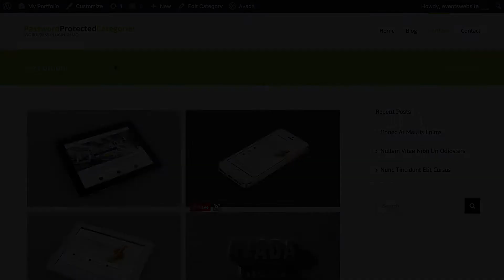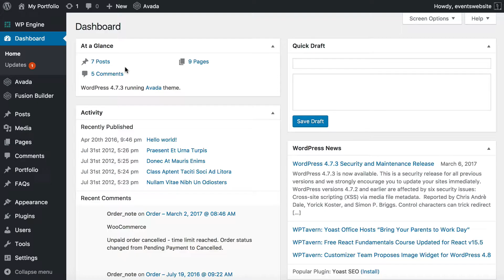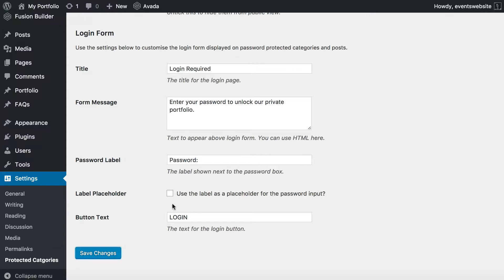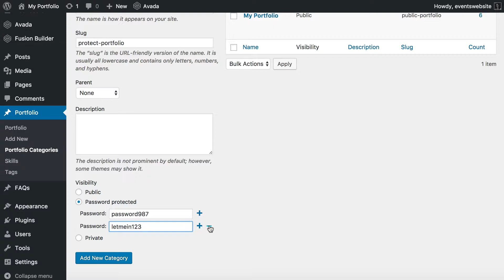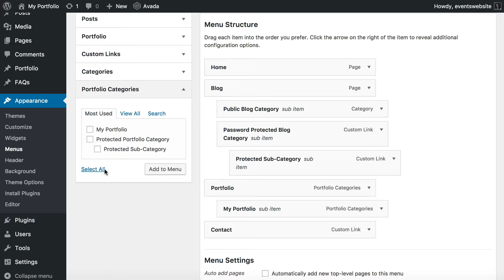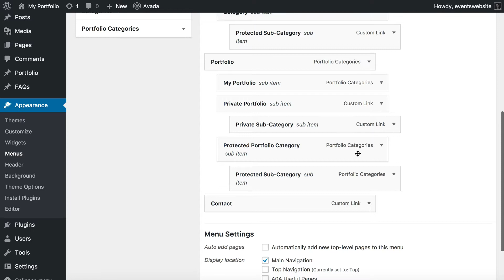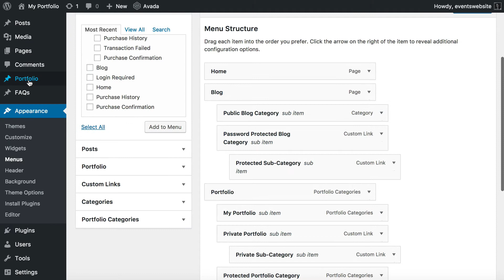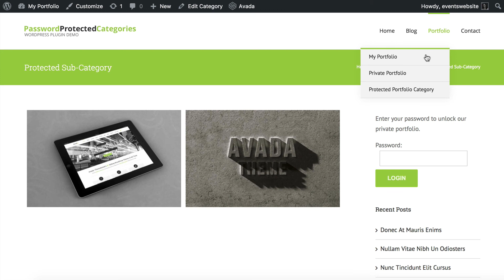Create a WordPress Portfolio + Password Protected Categories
Step-by-step tutorial showing you how to create a portfolio with password protected categories for any WordPress website.

0:00 Introduction
2:07 Create a password-protected categories
9:01 Add links to your password-protected categories
13:27 Tips
16:03 Summary